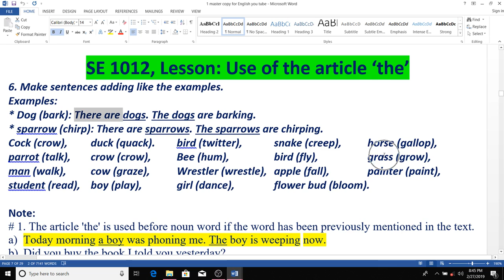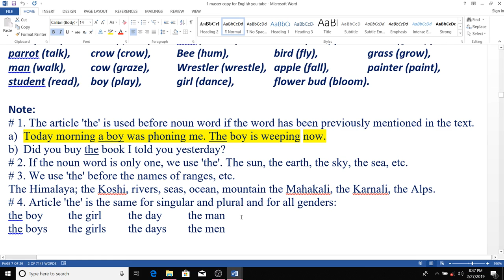BE EXPERT TO USE ARTICLES A, AN AND THE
TEACH ENGLISH 1012 BY NABU, SPEAK ENGLISH1012, LEARN ENGLISH1012